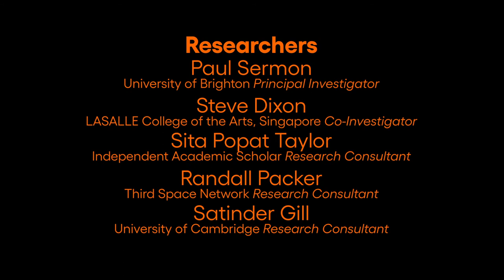The Card Players, Creation Theatre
With the starting point of Paul Cézanne’s classic painting The Card Players (1895), two actors from Creation Theatre take the places of their nineteenth century counterparts to engage in a surreal card game and to wonder why a glass of wine poured by one of them cannot be tasted by the other. Giles Stoakley and Graeme Rose, working in their separate locations and brought together on screen using video chromakey techniques, enthusiastically explore the illusionary, laconic and comic potentials of live telematic theatre.